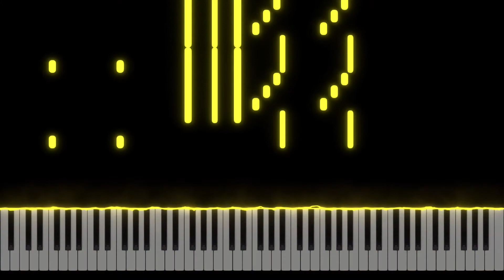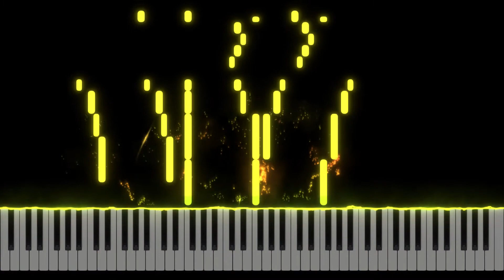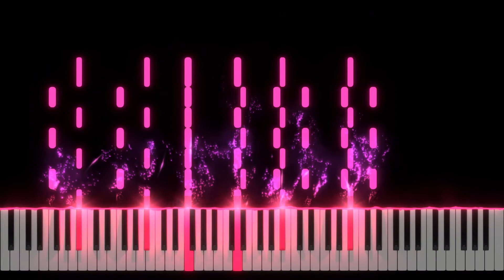[Rachmaninov | Sleeping beauty waltz for piano 4 hands] 라흐마니노프 | 차이코프스키의 숲속의 미녀 중 왈츠 4hand 편곡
차이코프스키의 잠자는 숲속의 미녀 중 왈츠를 라흐마니노프가 4hands로 편곡한 곡입니다.